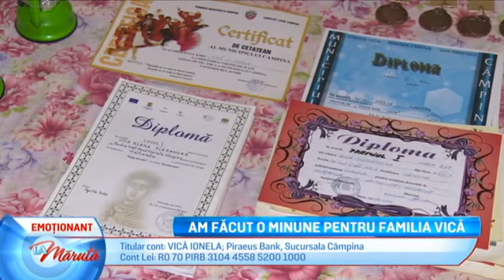Am facut o minune pentru familia Vica...